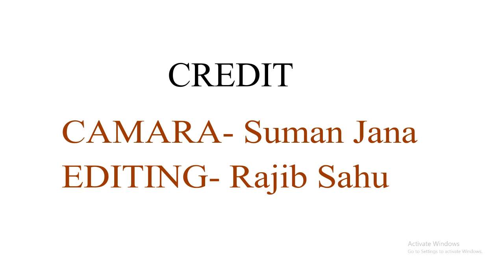Des Rangila Song - Dance For class 3,4 and 5 only girls(part 1) @ Ramakrishna Gyan Mandir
Dance for class 3,4 and 5  students by Ramakrishna Gyan Mandir.
This is small initiative by Ramakrishna Gyan Mandir in the time of laockdown.
Teacher- Subhajit Dey
School-Ramakrishna Gyan Mandir
Class - 3,4 and 5
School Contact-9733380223